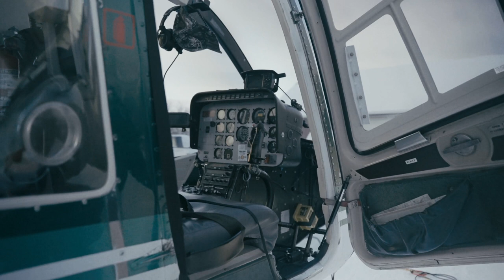Manitoba Big Game Surveys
This video is a detailed look into the inner working of how Manitoba biologists manage big game populations in the province. With support of the Fish and Wildlife Enhancement Fund and province of Manitoba, the MWF provides a summary of the various survey methods currently being used to assess populations and develop management plans for Big Game species throughout the province.